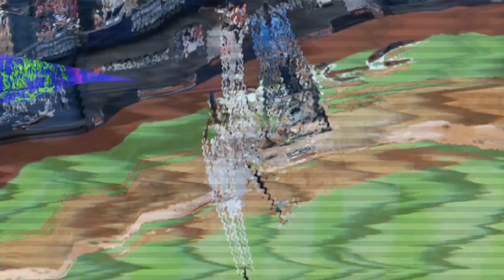Stephen Ridings 2022 Preview | Yankees next breakout candidate?